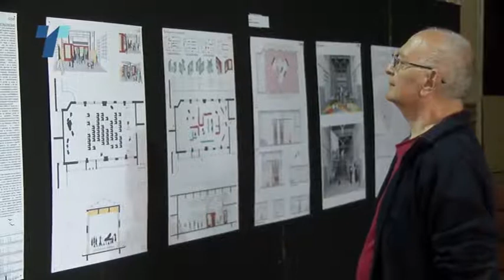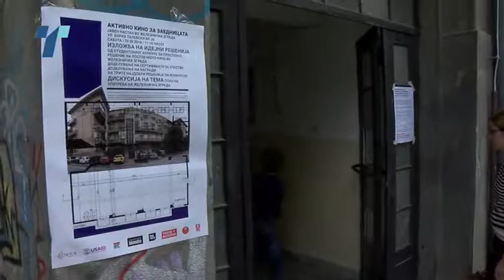Sotir Zeleznicka zgrada za web